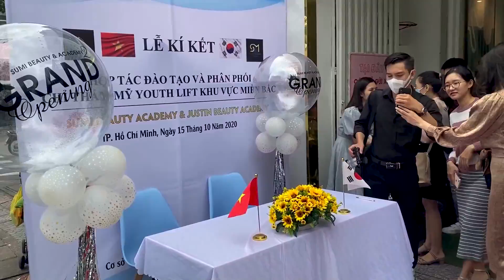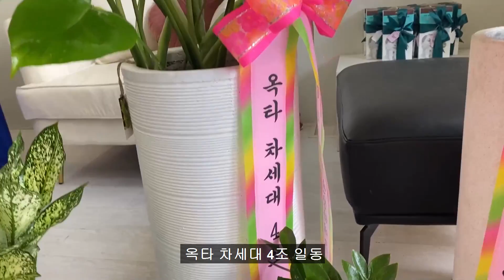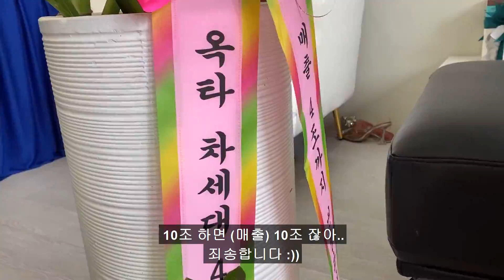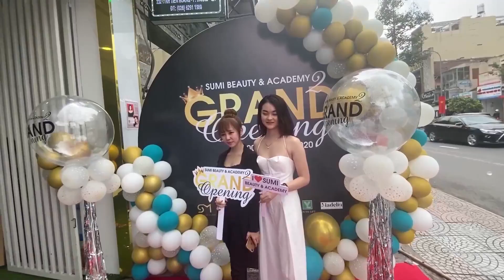오픈식에서 여동생이 갑자기 눈물을 흘렸어요.. 대체 어떤 사연이?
10월15일 베트남 호치민 1군에 The S 뷰티 센터 오픈식이 있었습니다
정말 많은 분들이 오시고 응원해주셔서 다시 한 번 정말 감사합니다
그런데 이 기분좋은날 여동생이 갑자기 울기 시작하는데..
도대체 어떤 사연이 있길래?.. 다함께 보러가시죠

Direction : Choi Han Sol
Director of camera : It's Huy
Translation : Duy
Design : Trung
Provide clothing : Cousin Saigon, JOOBARI, HYPERDENIM
Accessory : ANN365 LENS, C2_EYEWEAR